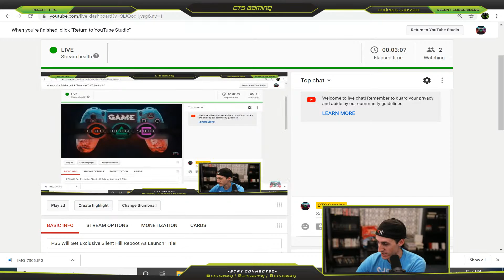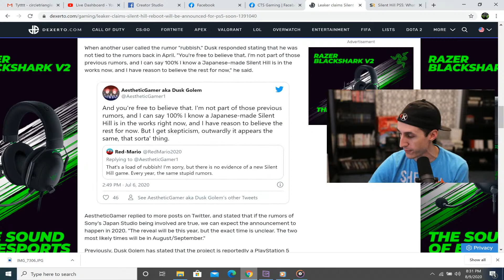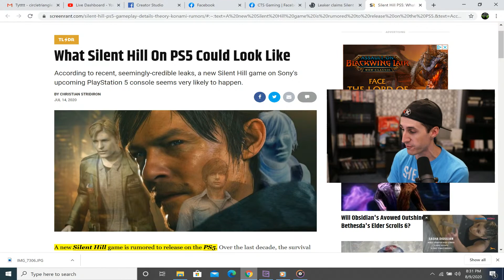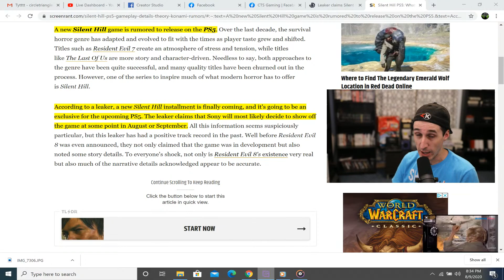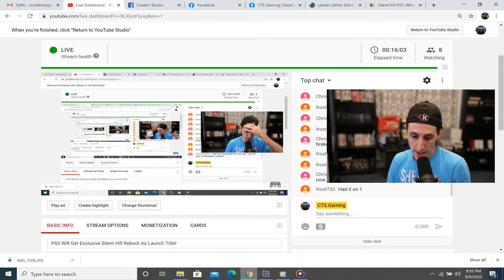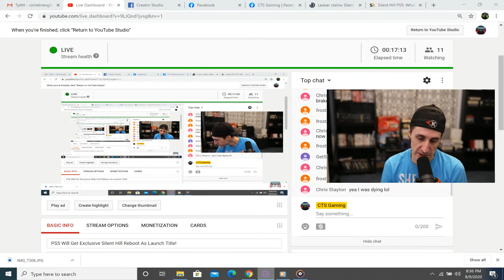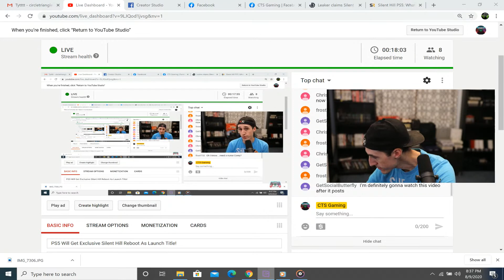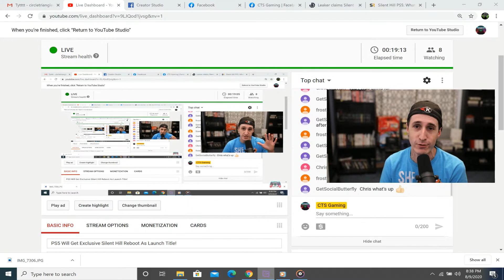PS5 Will Get Exclusive Silent Hill Reboot As Launch Title!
PS5 Will Get Exclusive Silent Hill Reboot As Launch Title! Its been a long time without silent hill and its one of the scariest games ever made, its finally returning!